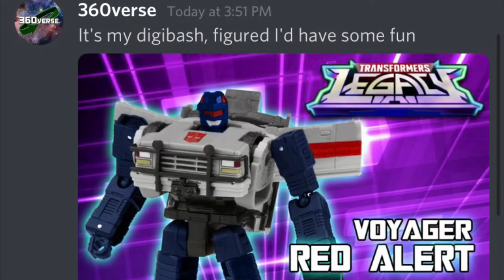Sad Alert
Red Alert is still coming……..right???